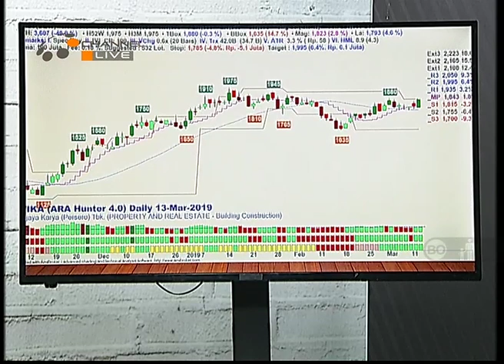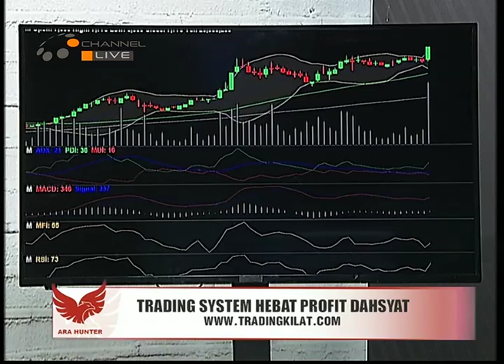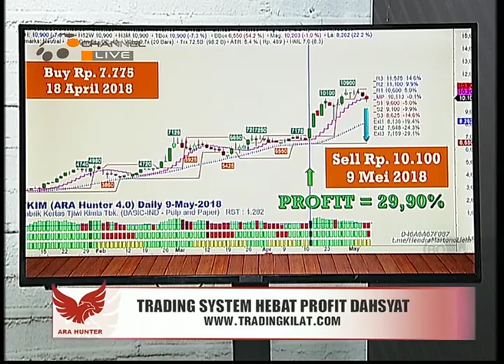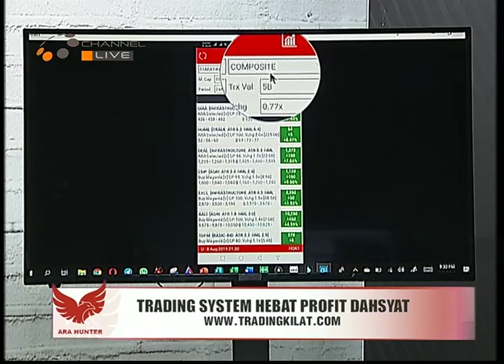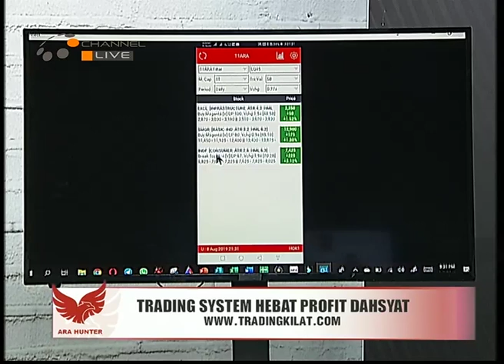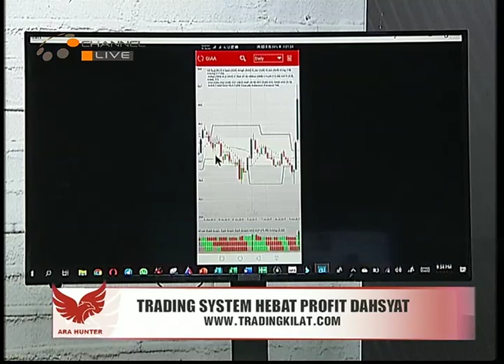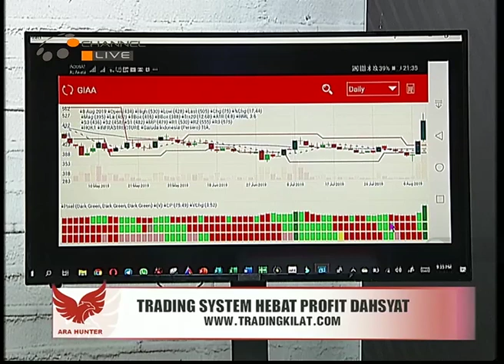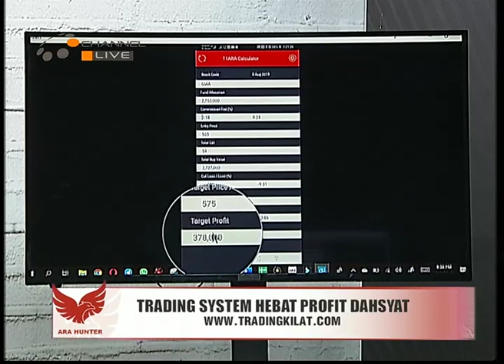Mengapa ARA Hunter Begitu Dahsyat?